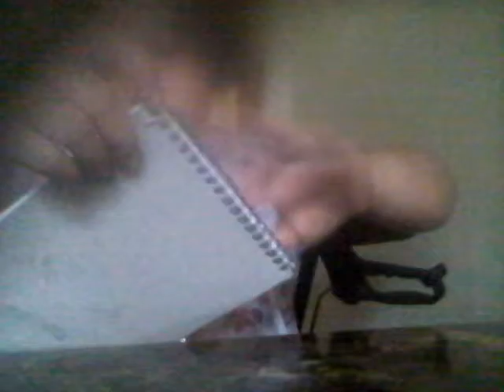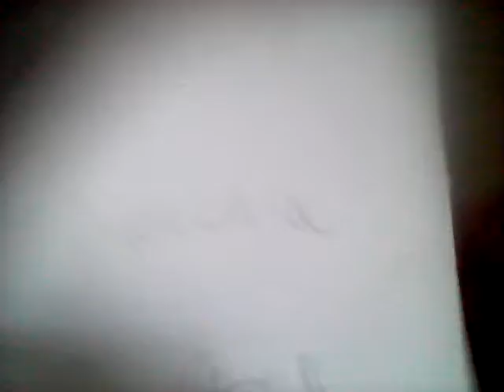Makeup then vlog lol!!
I was bored so i had 2 do it